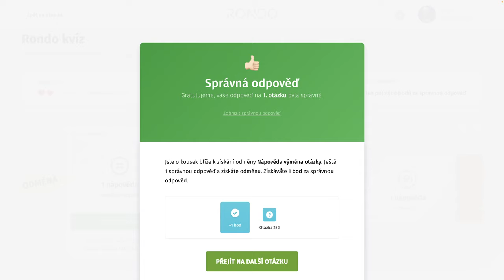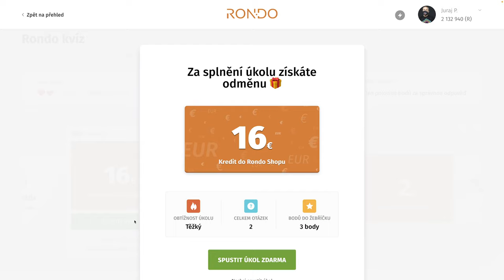Rondo kvíz - CCCXCVIII